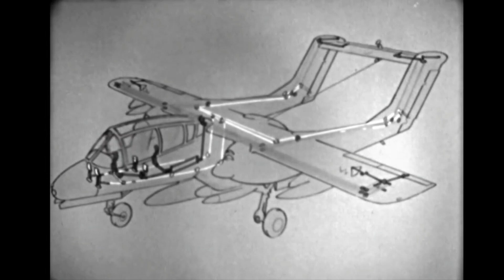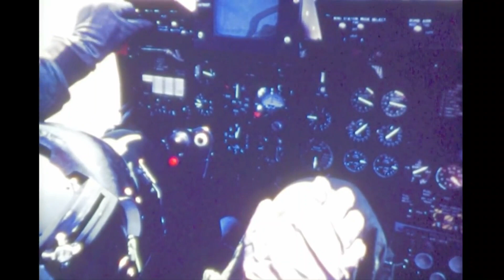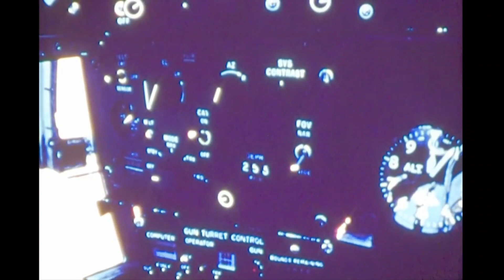OV-10 Bronco - The perfect aircraft for Counter Insurgency (COIN)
The North American Rockwell OV-10 Bronco is an American twin-turboprop light attack and observation aircraft. It was developed in the 1960s as a special aircraft for counter-insurgency (COIN) combat, and one of its primary missions was as a forward air control (FAC) aircraft. It could carry up to three tons of external munitions, internal loads such as paratroopers or stretchers, and could loiter for three or more hours.

Although now retired from all American services, modern studies show that its performance still cannot be surpassed by potential replacements like the Tucano or the Texan II. Its service in Vietnam, Middle East, NASA, US Department of State, Bureau of Land Management, and - late in its career - as a fire fighter leaves little doubt about its versatility.